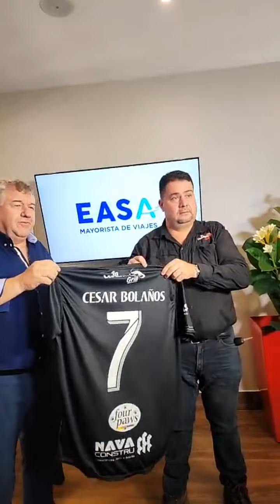Declaraciones de Marcel Hernández